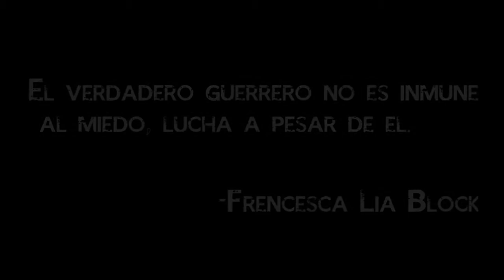the last line